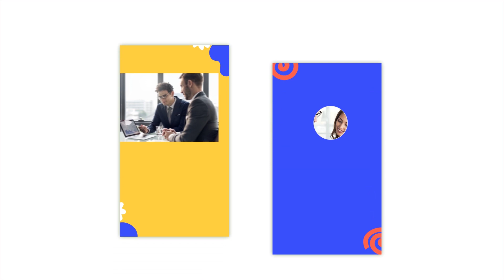Business Headline Instagram Story Motion Graphic Animation | After Effects Templates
🔴🔵Business Headline Instagram Story🔵🔴

Business Headline Instagram Story is an innovation handcrafted by our exceptional design team of 100+ motion designers.

Ninthmotion Private Limited is one of the leading service providers in the field of Motion Graphics, Videography, and Photography. Get 200+ motion elements for free only on Ninth motion. We offer the most premium services & Free Plugins tested by over 100+ Motion Graphic Designers. Providing quality services since 2015, we have been able to earn a huge loyal customer base over the years. You can also approach us for the more exclusive portfolio snaps that have been re-touched and edited to give the best effects. We are here to take care of the tiresome back-end & post-production work for you, and you create your motion graphics, without any worry.

Save TIME, EFFORTS & MONEY, with Ninth Motion We provide superior-quality motion graphics video preparation with a great preview layout to suffice your need for a Video Production Service.